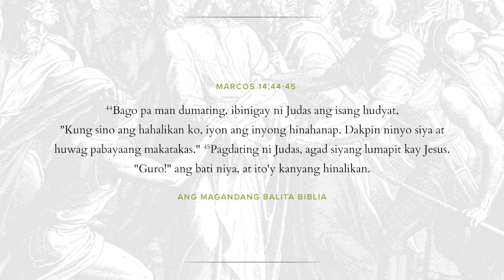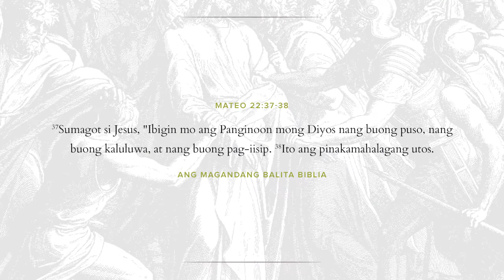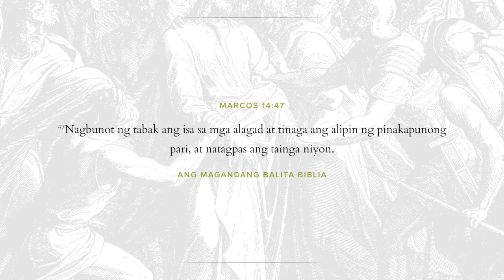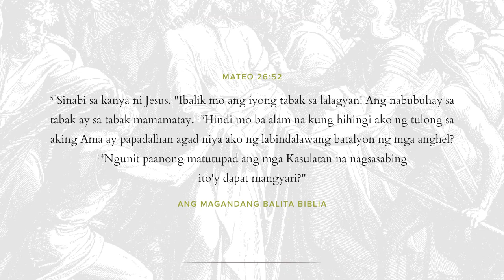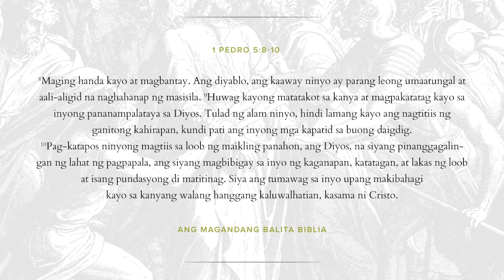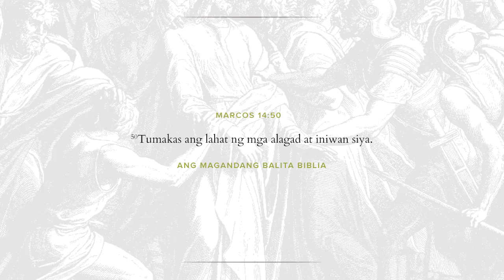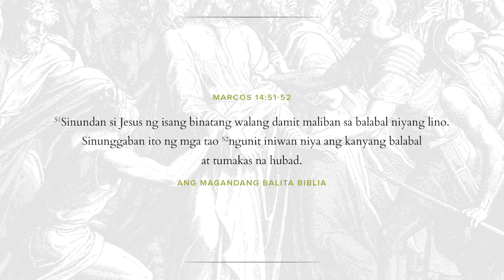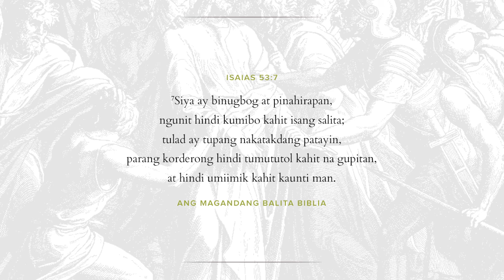Lifefield Church - 'The Many Voices of Betrayal' (Marcos14:43-52)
'The Many Voices of Betrayal'
by Pastor Norman Dagdag

Marcos 14: 43 - 52 (Magandang Balita Biblia)

43 Nagsasalita pa si Jesus nang dumating si Judas na kabilang sa Labindalawa. May kasama siyang maraming tao na may mga dalang tabak at pamalo. Sila'y isinugo ng mga punong pari, mga tagapagturo ng Kautusan, at mga pinuno ng bayan. 44 Bago pa man dumating, ibinigay ni Judas ang isang hudyat, "Kung sino ang hahalikan ko, iyon ang inyong hinahanap. Dakpin ninyo siya at huwag pabayaang makatakas."

45 Pagdating ni Judas, agad siyang lumapit kay Jesus. "Guro!" ang bati niya, at ito'y kanyang hinalikan. 46 Agad ngang sinunggaban at dinakip ng mga tao si Jesus. 47 Nagbunot ng tabak ang isa sa mga alagad at tinaga ang alipin ng pinakapunong pari, at natagpas ang tainga niyon. 48 Sinabi ni Jesus sa mga tao, "Ako ba'y tulisan at naparito kayong may dalang tabak at pamalo upang ako'y dakpin? 49 Araw-araw akong nagtuturo sa Templo at naroon din kayo, ngunit hindi ninyo ako dinakip. Subalit kailangang matupad ang sinasabi ng Kasulatan!"

50 Tumakas ang lahat ng mga alagad at iniwan siya.

51 Sinundan si Jesus ng isang binatang walang damit maliban sa balabal niyang lino. Sinunggaban ito ng mga tao 52 ngunit iniwan niya ang kanyang balabal at tumakas na hubad.